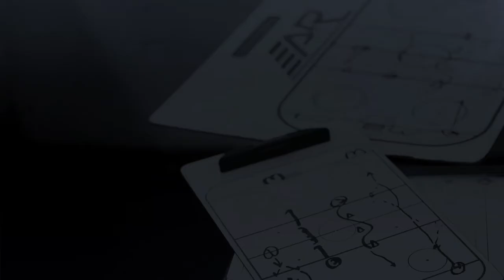NHL 17 Be A Pro ( D-Man ) | Ep 60 | FINALLY BACK!!!